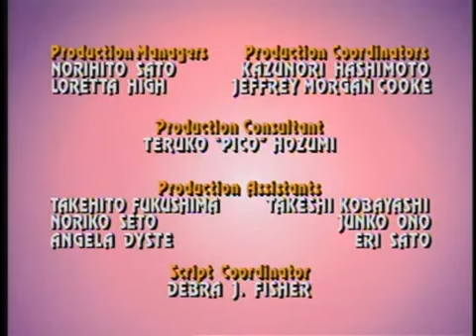Mega Man Season 2 Episode 22 (English)